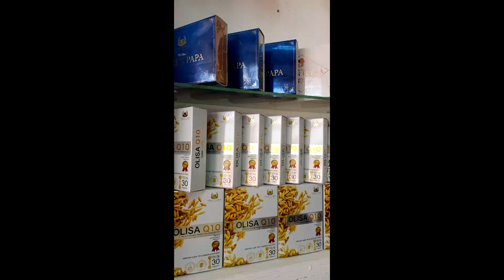qhias phooj ywg mus nrhiav nyiaj hmoob movie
Ua tsaug koj pab txawb nqa peb ua ntus zus